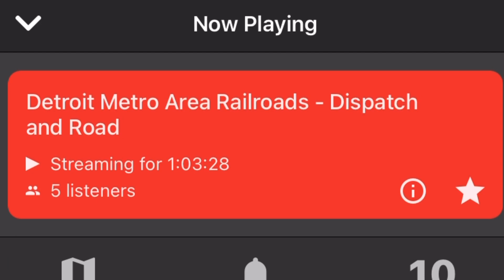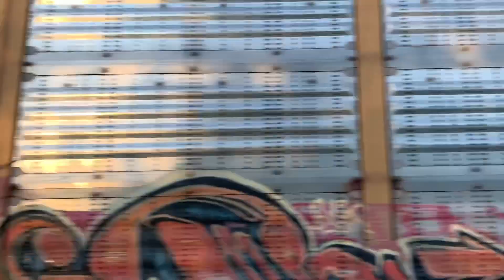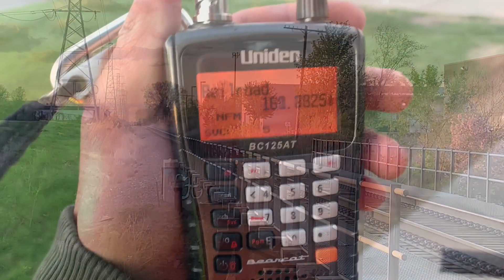Awesome NS 11N Conductor Yells My Name From Cab + ACe Hornshow!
NS 11N-04 is NS 1097 and 8040 pulling 55 cars at 5351’. Here we see them on 5/5/21 at 808pm.